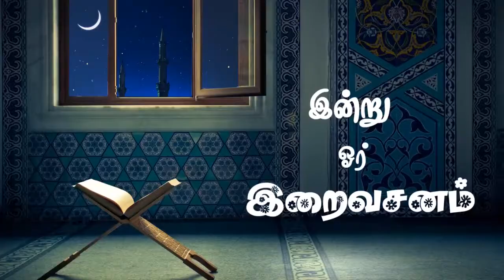திருக்குர்ஆன் கூறும் மனித ஷைத்தான்கள்.!